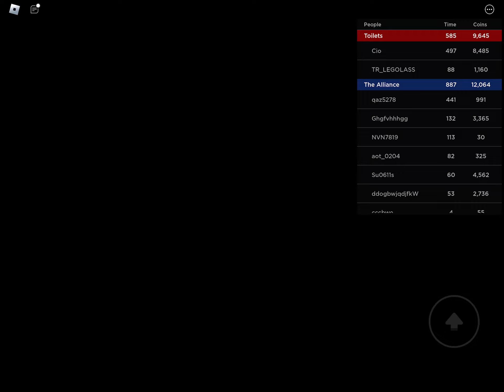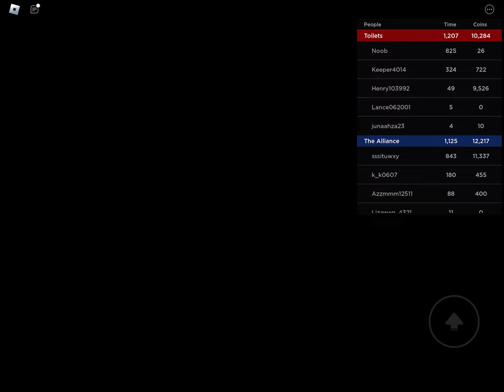Roblox - (EP65) Ultimate Bathroom Battle - Skibidi game part #1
Camera’s vs. Toilets